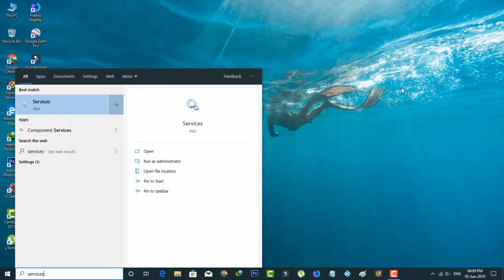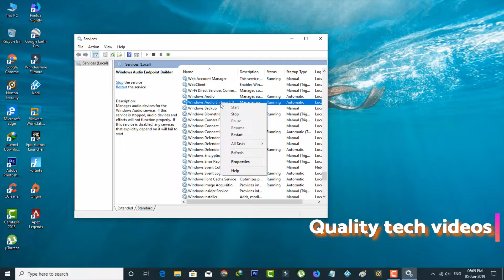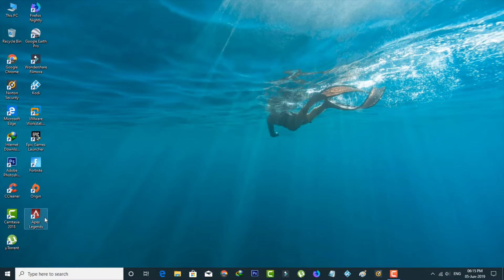Fix Connection To Server Timed Out-Unable To Connect Error In Apex Legends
Today i get the following error message while try to login my apex legend game using windows 10 pc :

Connection to server timed out and unable to connect for additional information.

CONTINUE

This tutorial is about how to solve connection server timed out in apex legends.

This trick is june 2022 released and works for all console like xbox one.

This same solution also fix no server found and lag problems.

How to fix cannot connect to server :

1.First of all reset your network settings if you are using ps4 gaming device.

2.At same time if you're use windows 10,just force close it.

3.And then do it.

4.Due to this issue my server disconnect,so it won't connecting.

5.But in few days back the ea servers solved all the problem.